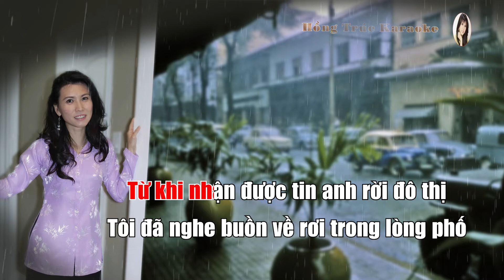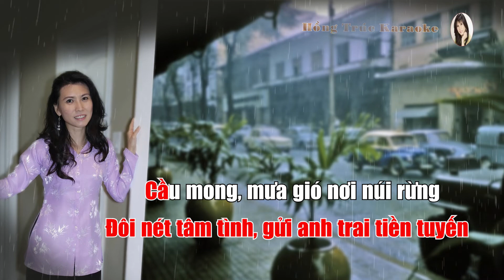Hồng Trúc - Karaoke Thư Đô Thị - Tg Song Ngọc & Hoài Linh (Tone Nữ)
Hồng Trúc - Karaoke Thư Đô Thị (Tone Nữ Dbm)
Tác giả: Song Ngọc & Hoài Linh

Mọi vấn đề về bản quyền, Quý vị vui lòng liên lạc